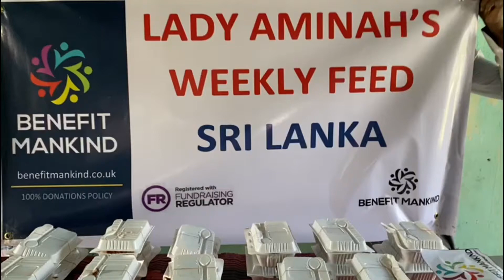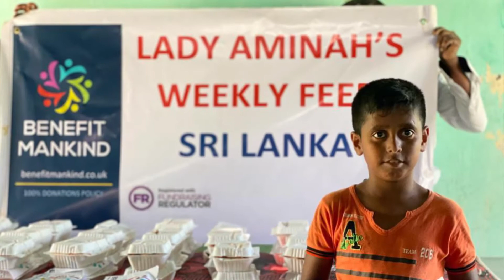Sri Lanka Weekly Feed - Feb 2021